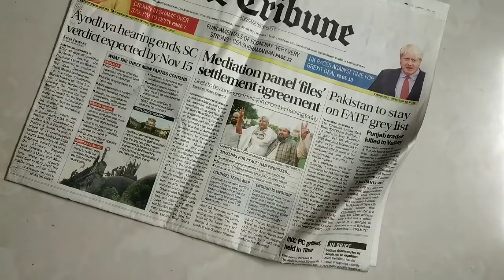Diy Newspaper jewellery # Best out of waste # newspaper craft# jewellery making activity for kids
we will be making jewellery using newspaper